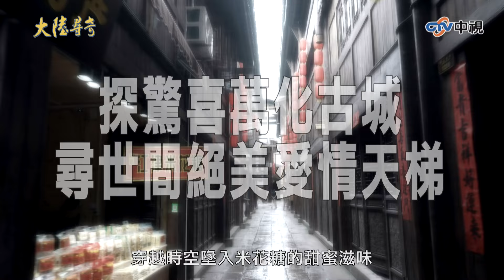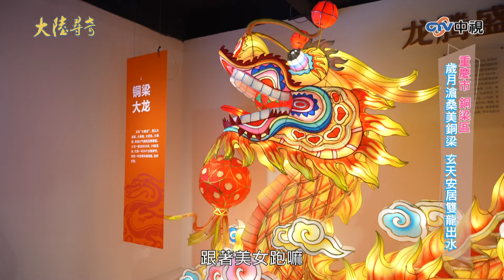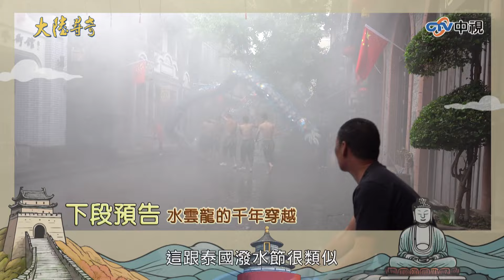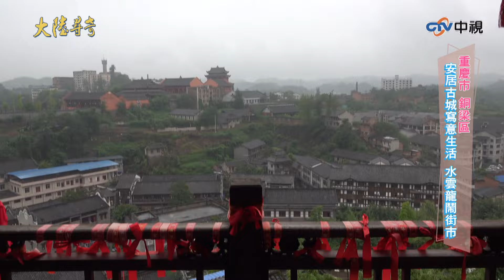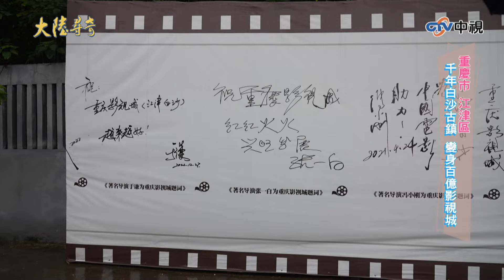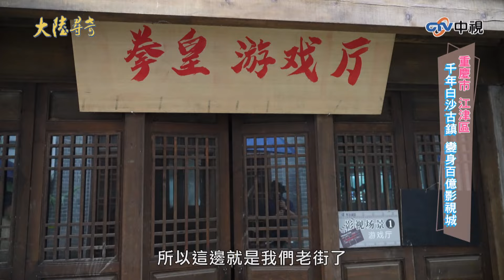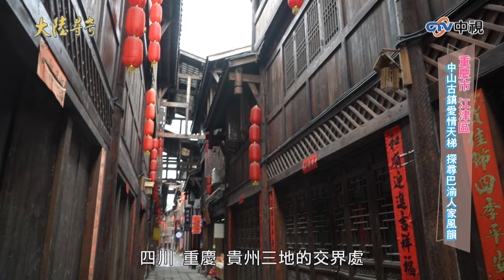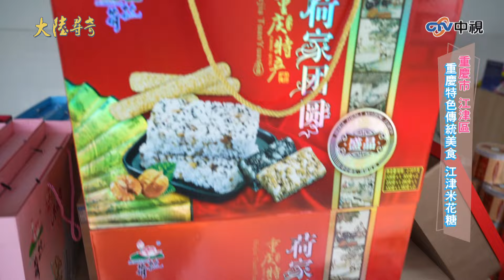《完整版》皇帝親封一品城隍廟 中山古鎮「愛情天梯」【@ctvchinatvEP2025】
《完整版》皇帝親封一品城隍廟　中山古鎮「愛情天梯」

01:00-08:33 歲月滄桑美銅梁 玄天安居雙龍出水
08:34-13:47 龍躍山水銅梁巴渝 樂遊安居古城
14:15-20:48 安居古城寫意生活 水雲龍鬧街市
21:17-29:37 千年白沙古鎮 變身百億影視城
30:12-38:46 中山古鎮愛情天梯 探尋巴渝人家風韻
39:17-45:29 重慶特色傳統美食 江津米花糖

外景主持人: 王俐人